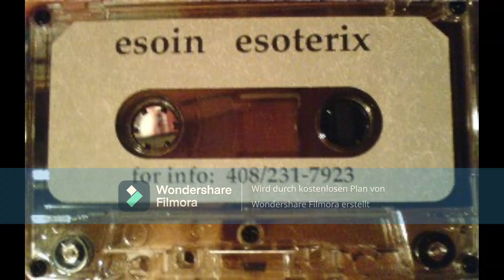Esoin – Esoterix (Full Tape 1996)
A1  Introterix
A2  Contemplate
A3  Nowadaize
A4  Neva Underestimate
B1  Signify A PLAN
B2  Astroform (Interloooood)
B3  Subterranean
B4  Mental Astronaut
B5  Outro